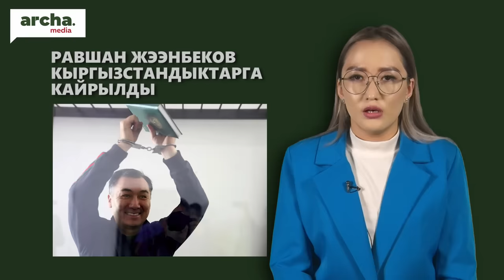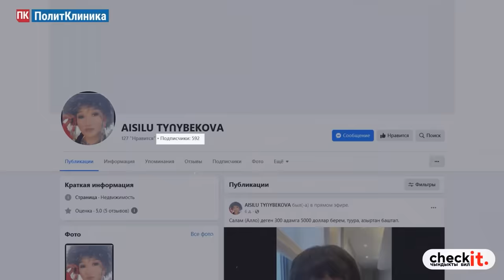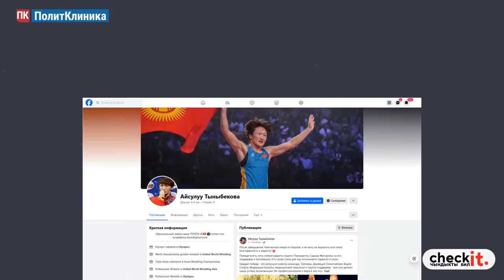Калп айтуу ОФИЦИАЛДУУ саясатка айланды- Р.ЖЭЭНБЕКОВ// Матраимов менен чайлашкан депутаттар үн катты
🔹 Бишкекте троллейбус кырсыкка учурады
🔹УКМК ЦУМдун ээсине эл аралык издөө жарыялады
🔹Журналист Канышай Мамыркулова суракка чакыртылды
🔹Равшан Жээнбеков кайрылуу жасады
🔹Матраимов менен чайлашкан депутаттар талкууда. Козуев үн катты